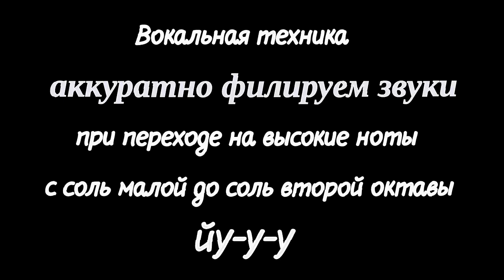Упражнение на филировку звука при переходе на верхние ноты.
Упражнение на филировку звука при переходе на верхние ноты.Педагог по вокалу Ирина Державцева.
При переходе на верхние ноты поступенно или через разные интервалы нужна филировка звука, чтобы это прозвучало красиво. Тренируйте ваше умение постепенно убирать силу звука до почти полного замирания, или наоборот, начать звук едва слышно и постепенно, плавно развернуть его в полное, мощное звучание.

Филировка звука - изменение динамики звучания взятой ноты от p к f или наоборот. Звуки всегда не прямые от начала до конца, а искусно и по-разному сделанные. Важно и как вы прикасаетесь к звуку, и как развиваете и как заканчиваете.

И чем разнообразнее ваше мастерство в этом, тем интереснее ваше пение.
Филировка по сути показывает то, насколько вы владеете вокальной техникой. Используя филировку можно выразительно «рисовать» звуком голоса ,плести узоры. Владеть динамическими переходами: крещендо — увеличение громкости и диминуэндо — снижение громкости, надо все время ,т.е. и на слове и на фразе.
Красиво сфилированный звук-это и прием и способ выразить разные чувства, гамму переживаний, это разноцветная палитра сложнейшей вокальной техники. Это динамический элемент.
цитата из статьи "Вокальное искусство. Филировка вашего звука как эффектный приём в песнях".
Статья на дзен по теме "Вокальное искусство. Филировка вашего звука как эффектный приём в песнях".